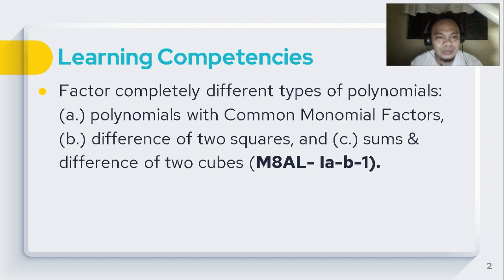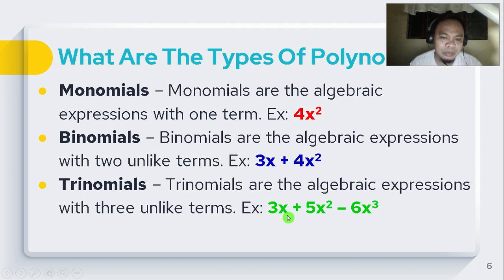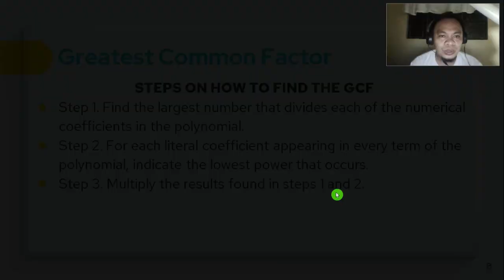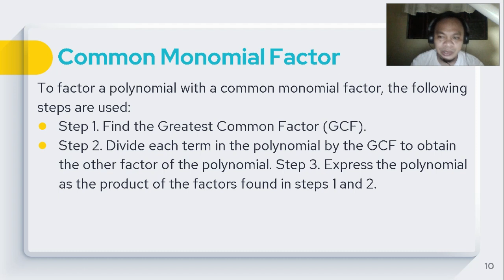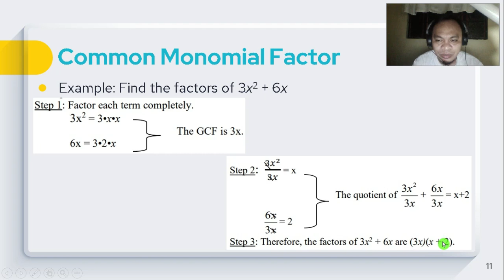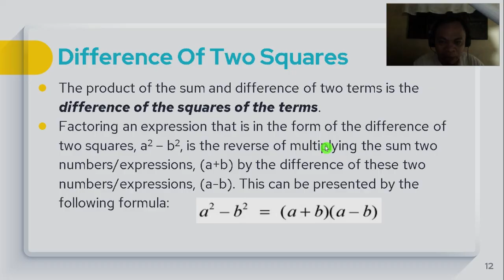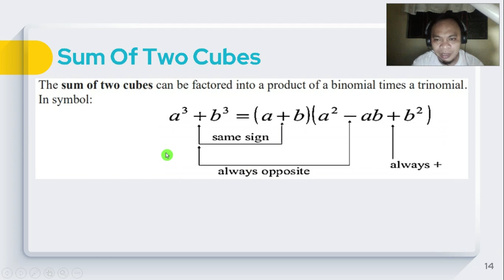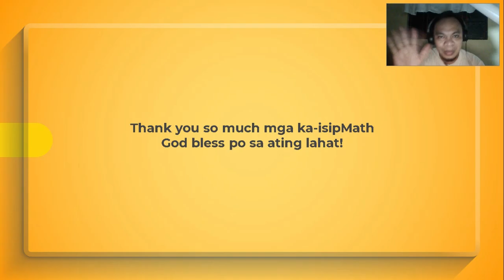FACTORING POLYNOMIALS | Grade 8 Math : Quarter 1 - Module 1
In this video, you will be guided on how to go over with your module 1 in Mathematics Grade 8 for Quarter 1 SY 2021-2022.

IMPORTANT
1. This is for the sole purpose of education; not a sponsored video.
2. This video is not associated with any company or products mentioned on the video.